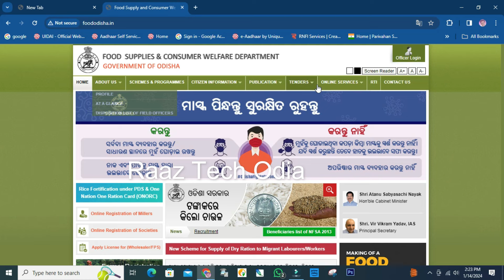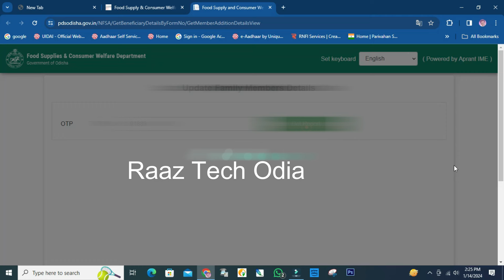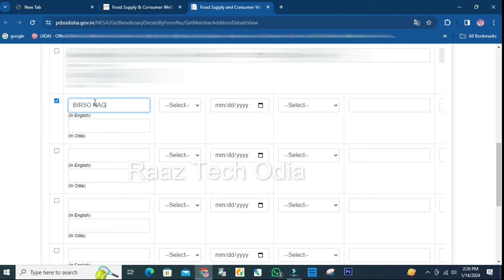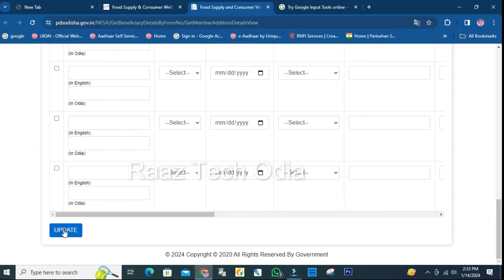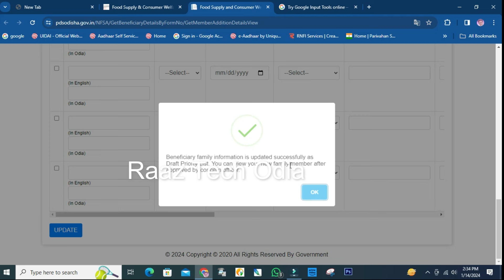Ration Card Add Member Apply Odisha 2024 | Ration Card Additional Member Online